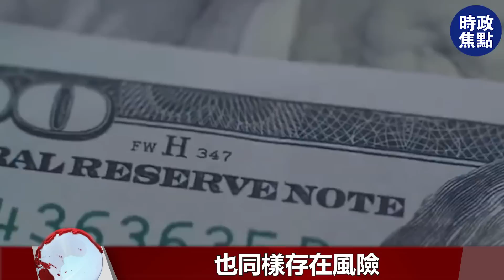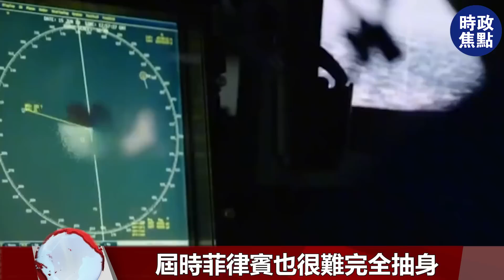美1.1萬億國債堆成山，中美脫鉤走到最后一步？拜登政府準備賴賬！| 時政焦點